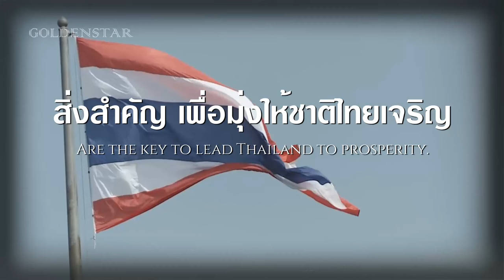Thai Patriotic Song | มาร์ชเยาวชนชาติไทย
« credit »
« Thai/ไทย »
มาร์ชเยาวชนชาติไทยเป็นเพลงปลุกใจของประเทศไทย ใช้เพื่อเชิดชูเด็กไทยและวันเด็กแห่งประเทศไทย
« English »
March of Thai Youths is a Thai Patriotic Song. use for honour thai childrens and Song of Children's Day in Thailand